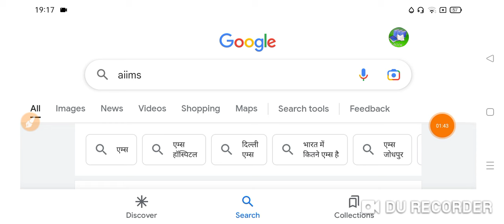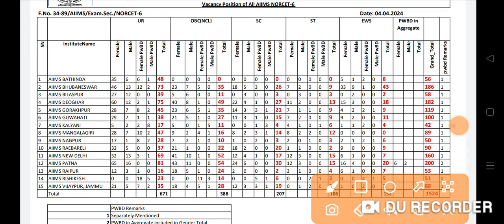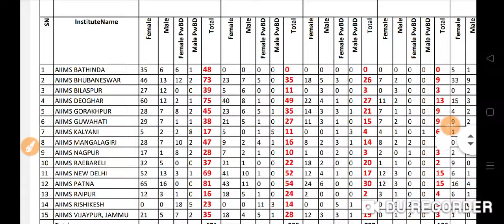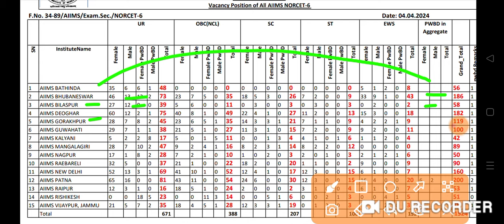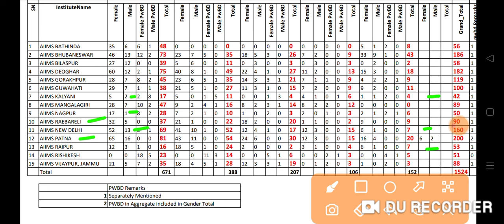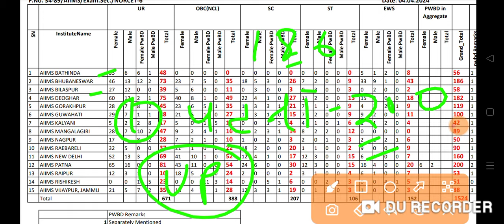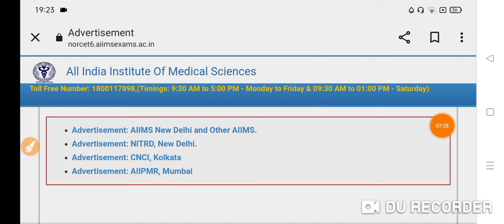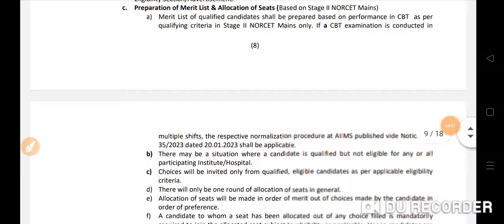AIIMS NORCET 6 Bharti 2024 || NORCET 6 AIIMS Final Vacancy 2024